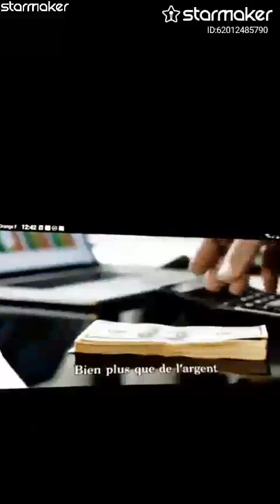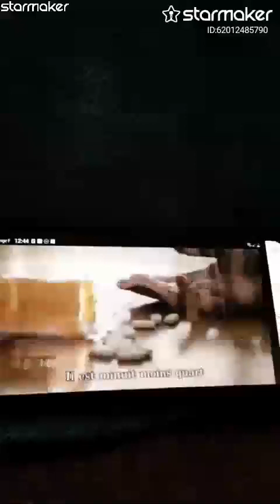merci a PATRICK de m avoir mis en ligne l'instrumental pour que je puisse la chanter 🎶🦋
Remplissez mon code d'invitation 5CZQK pour rejoindre StarMaker partager de l'argent, le plus élevé peut recevoir jusqu'à 1 000 cadeaux au total!